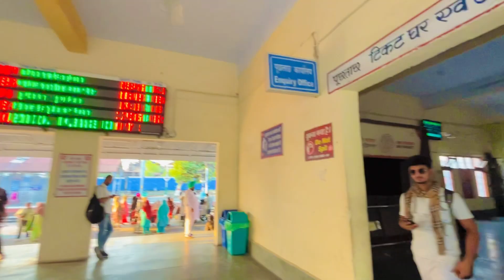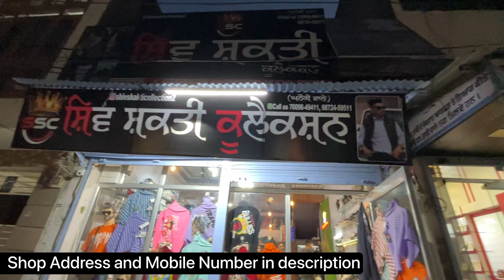Family 😊 Trip Start Finally ❤️Mai Reh gya 🥹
SHIV SHAKTI COLLECTION DHURI :- Near sd school 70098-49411

COMMENT FOR MORE VLOGS ❤️